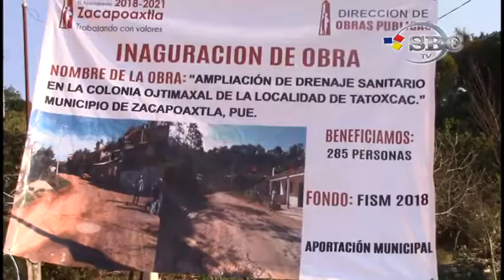Inauguran ampliación de drenaje sanitario en la colonia Sierragco de Ojtimaxal